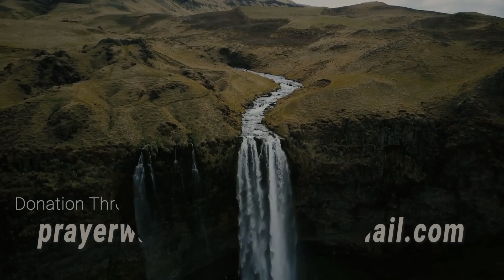[TWI] S3 - DEVOTION 22 [C]: "Good Morning Holy Spirit" | Rev. Ebenezer Annor (PhD) | Prayer Watch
Message: [TWI] S3 - DEVOTION 22 [C]: ["Good Morning Holy Spirit" SERIES]